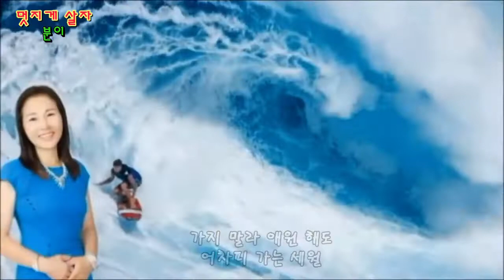가수 분이 .드론영상편집 (포장마차 그사람 &멋지게 살자/작사곡.조미송 노래 분이)촬영편집감독.김종경)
장소.오천읍냉천
편집일.2020.8.7
가수 분이 타이틀곡.편집